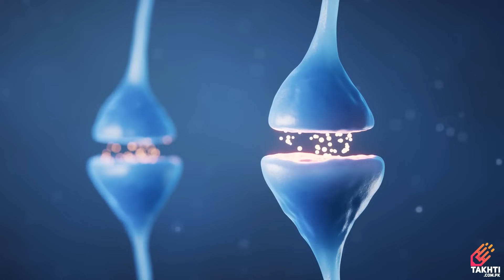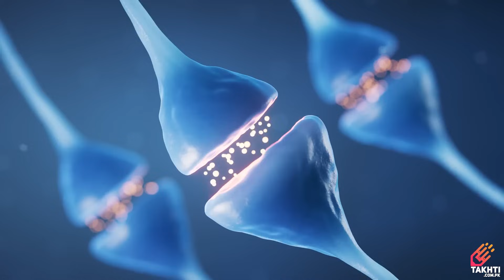Fruit Fly Brain Mapped First Time | اردو | हिन्दी